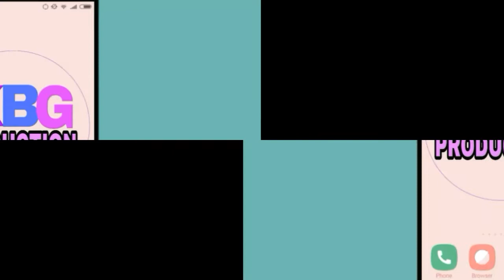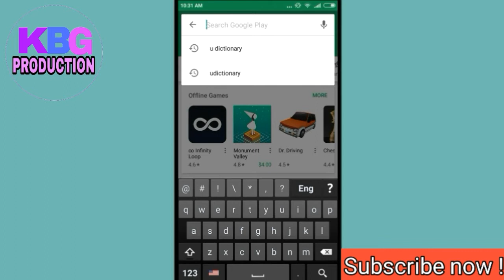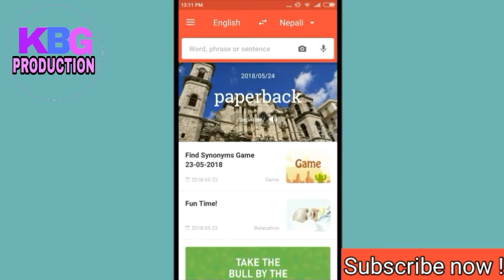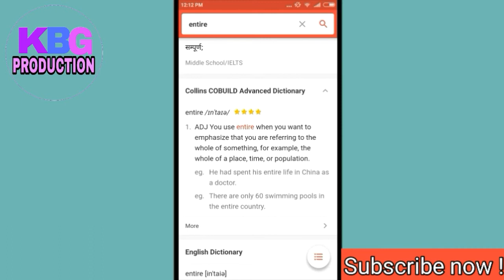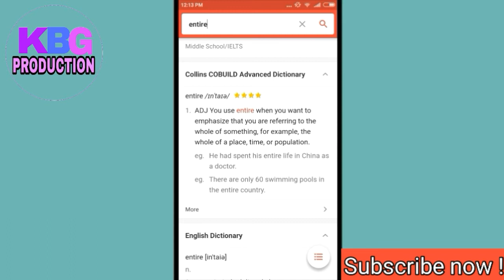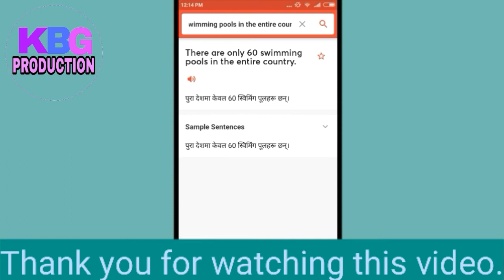How to learn english language in Nepali|Basic english language course in nepali|english kasari bolne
Hi friends, In this video I have told you about Best way to Learn/Speak English in Nepali. So if you want to how to learn english language in nepali. and also how to learn basic english language course in nepali. Also you know learn speak english to nepali with the help of using mobile application then watch video till the end Thank You.

Yo video ma maile english kasari bolne rw english kasari sikne bhanne barema batayako xu rw english sikna tapai le aafno mobile batai pani app ko prayog garera sikna sakinxa.